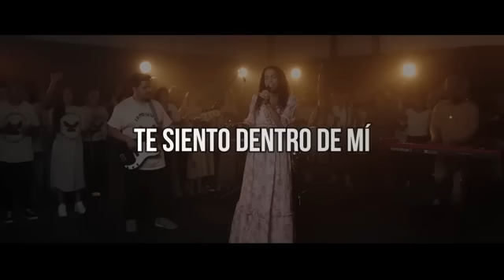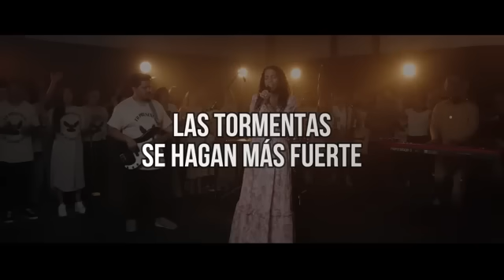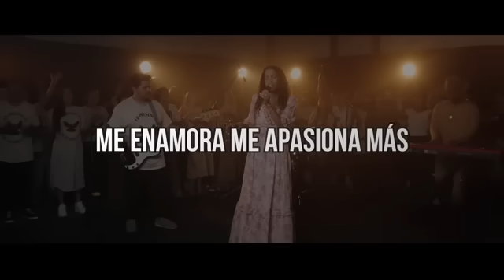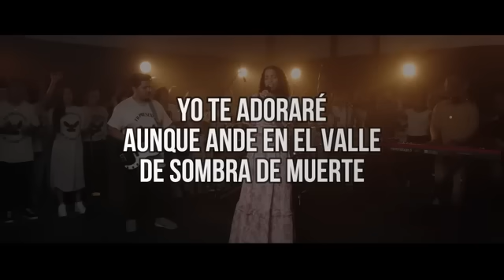ESCUCHA ESTA HERMOSA CANCIÓN CRISTIANA 2023❤❤😭